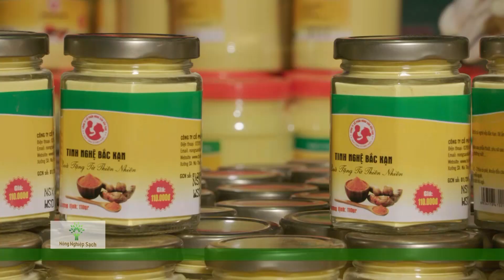KỸ THUẬT SẤY TINH BỘT NGHỆ NHẰM GIỮ TỐI ĐA CUCURMIN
Tinh chất curcumin trong tinh bột nghệ tốt cho sức khỏe với tác dụng kháng viêm, chống oxy hóa, thanh lọc cơ thể, ngăn ngừa một số bệnh ngoài da... Tại Bắc Kạn, người dân trồng giống nghệ nếp theo hướng hữu cơ và đầu tư nhà xưởng khang trang để sản xuất tinh bột nghệ chứa hàm lượng cucurmin cao.

GẤP: NNS cần các bạn ở Bình Định tham gia trải nghiệm từ ngày 12-14/10.

- Tiêu_đề_mail_ghi_rõ: [Bình Định] - Ứng tuyển nhân vật trải nghiệm NNS